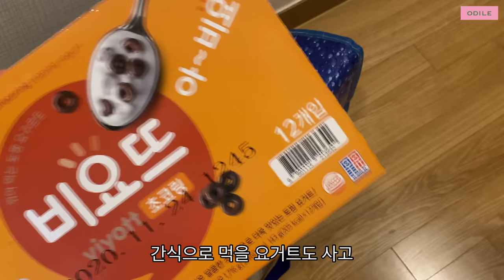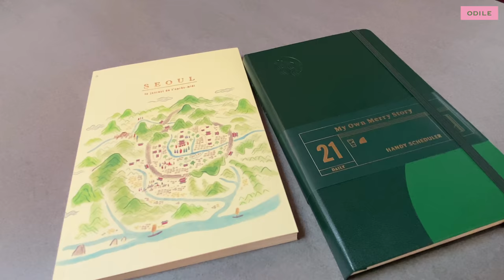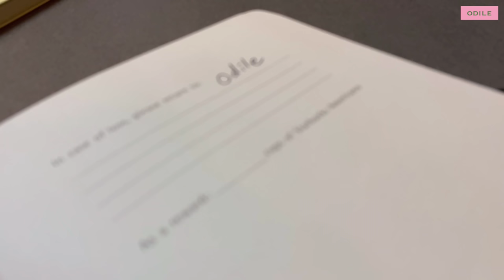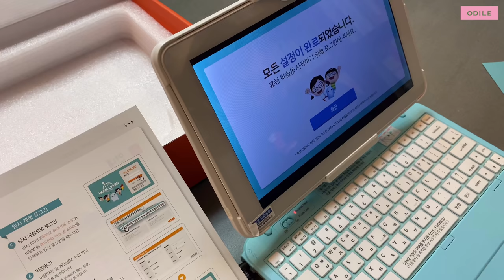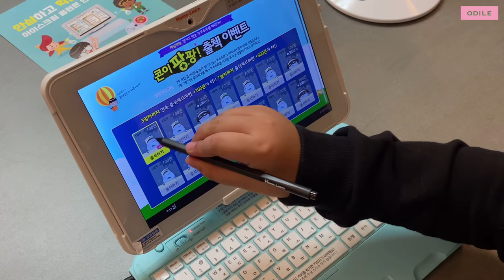vlog • 🍲굽고 찌고 끓이고 • 신인류와의 대화 • 취미 부자 • AI야 도와줘🤖 • 초등맘 브이로그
곧 있으면 루카스가 세상에 온 지 10년이 되네요🙀
요즘 부쩍 청소년이 되려고 준비하는 듯
아빠엄마의 도움을 거절 한다거나
아빠엄마의 실수를 지적하는 일이 늘었어요 😏
그래서 저도 그럴 때 마다 마음의 준비를 해 봅니다 💔
루카스 덕분에 저의 10대 시절을 돌아보기도 하고
21세기 신인류들과 세대차이도 느껴보네요 🪐
앞으로 저는 어떤 중년의 어른이 될 것인가
루카스의 사춘기를 기다리며 곰곰이 생각해 봐야 겠어요🌾